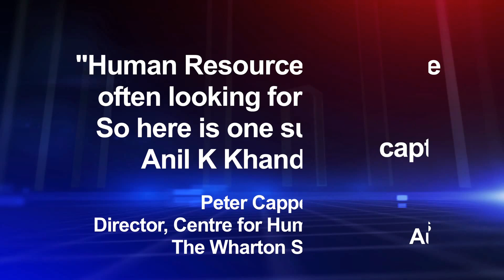Micromanage Excellence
Views from a transformational leader on how excellence needs to be micromanaged!